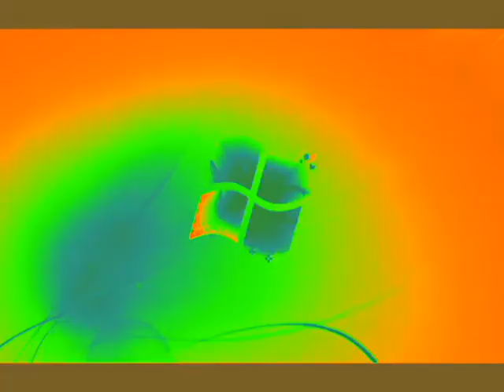Windows 7 Logon Csupo in Formulator V9